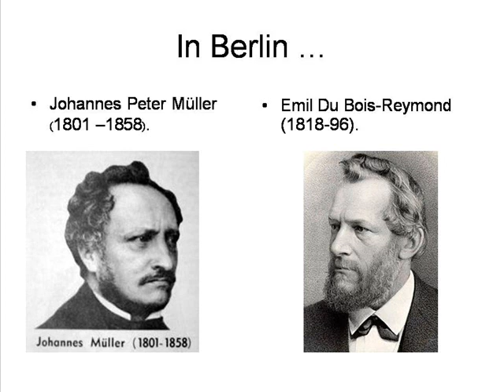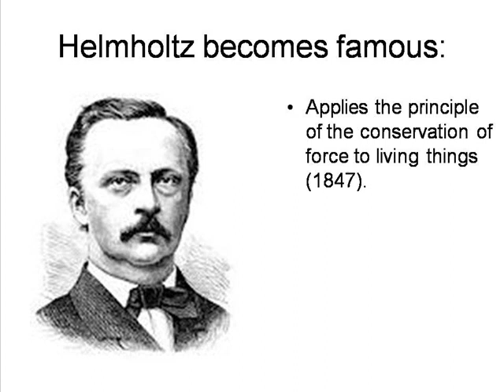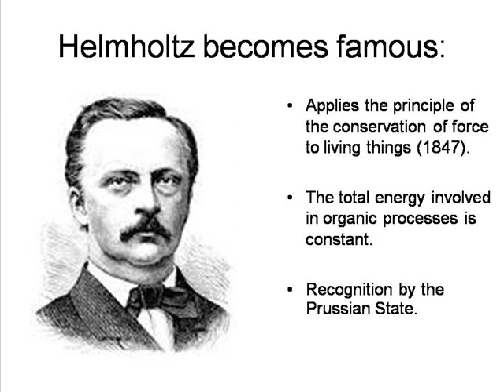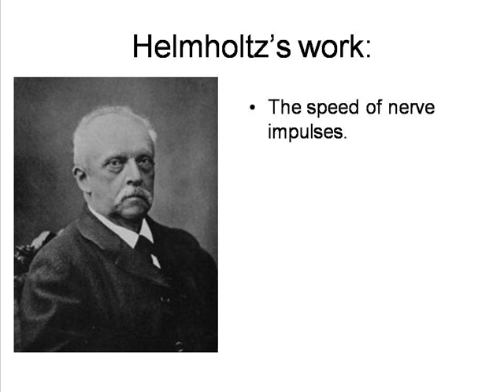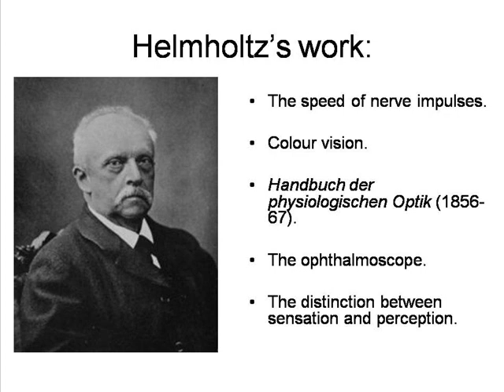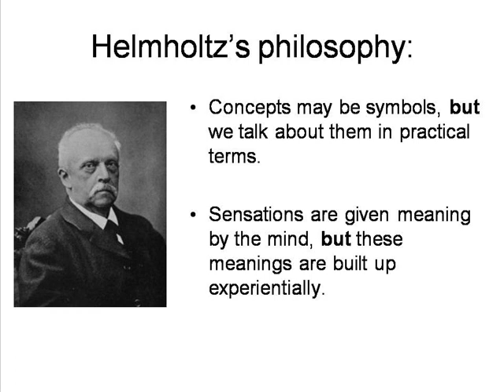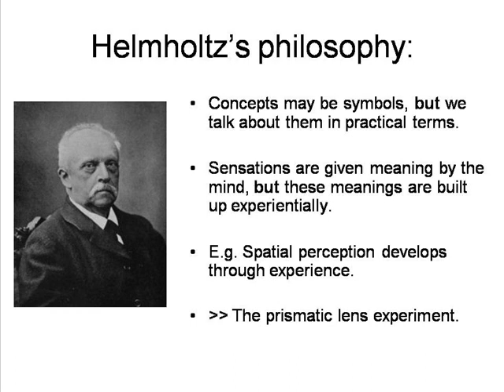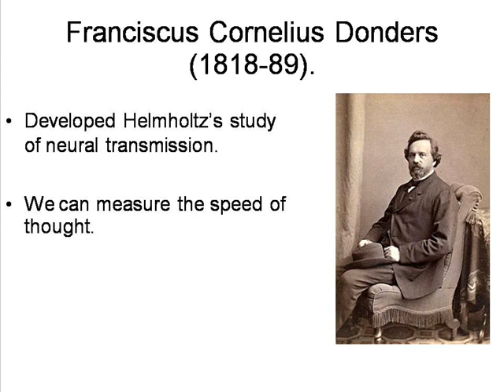Helmholtz and Donders: Psychology [HPsy 4.5]*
By Peter Smith. A short description of the contributions to Psychology of Hermann von Helmholtz and Franciscus Donders.